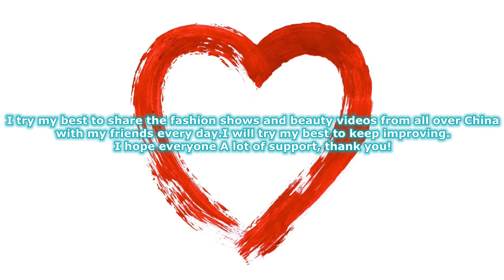經典重現：萬康內衣時尚發布秀12 Classic Reappearance Wankang Underwear Fashion Release Show 下着ショー Trình diễn đồ ló